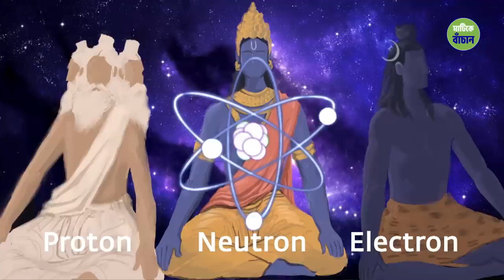স্ত্রী শক্তিকে পূজা করা হয় কেন ? | How Devi Came Into Existence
এই ভারতবর্ষের বুকে অনেক বহিঃশত্রূর আগমন হয়েছে প্রাচীন কাল থেকেই। কিন্তু বিশেষ করে ইউরোপিয়ানদের আগমনে আমাদের জীবনশৈলী থেকে শুরু করে মানুষের মৌলিক জীবনে আঘাত হেনেছে।  এরই ফল স্বরূপ মানুষ আজ বিভিন্নভাবে নানা সমস্যার মুখে। এমনই একটা বিশেষ হল লিঙ্গ বৈষম্য বা  স্ত্রী-পুরুষ ভেদ। আমরা প্রাচীন কালে দেখেছি কিভাবে নারীদের সমাজে দমন করা হয়েছে। কিন্তু আজ  পুঁথিগত শিক্ষা বিস্তারের সাথে সাথে নারীরা ভাবতে বসেছে যে পুরুষদের মতো হলেই এই সমস্যার সমাধান সম্ভব। তাই কালান্তরে স্ত্রীরাও নিজেদের পোশাক-আশাক থেকে শুরু করে গোটা  জীবনশৈলীটাই বদলে ফেলেছে পুরুষদের মতো করে, যাতে তারাও সমাজে পুরুষের মতোই স্থান পায়। আর এর ফলেই আজ মানুষের জীবন থেকে স্ত্রী প্রকৃতি মুছে যেতে বসেছে।
স্ত্রী প্রকৃতি মানুষের জীবনের সুক্ষ সৌন্দর্য গুলো ধারণ করে থাকে। স্ত্রী প্রকৃতি কোনো লিঙ্গ না,  যদি মানুষ তার জীবনের সৌন্দর্য জানতে চায় এই প্রকৃতি সমান ভাবে সবার মধ্যে বিদ্যমান থাকা উচিত। পুরুষ ও স্ত্রী প্রকতি কোনো মানুয়ের মধ্যে সমান ভাবে বিদ্যমান থাকলে তবেই সে পূর্ণতা পায়। তাই ভারতবর্ষে প্রাচীন কাল থেকে আমরা স্ত্রী শক্তি বা নারী প্রকৃতিকে আরাধনা করা হয়ে এসেছে ।  এই বিষয়ে সাধগুরু আরও স্পষ্ট ভাবে আলোকপাত করছেন।